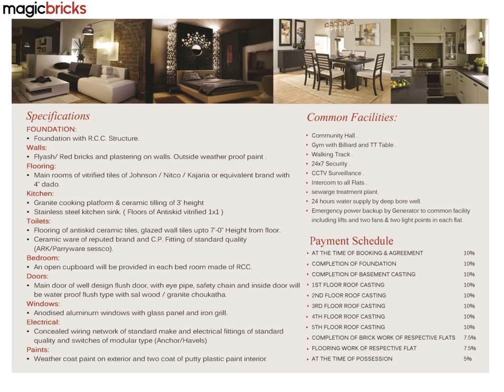Sidhi Sai Imperia Hanspal, Bhubaneswar